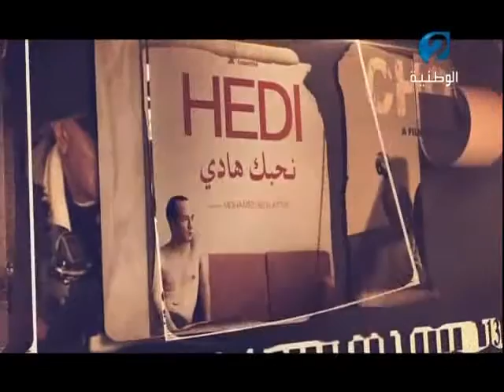النشرة اليومية لأيام قرطاج السينمائية - الحصة الحادية عشر